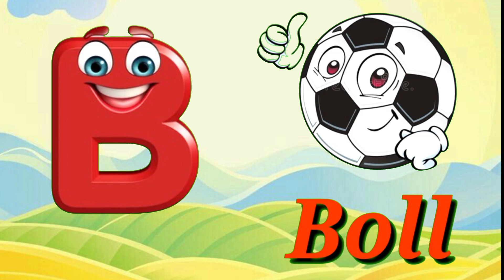A for apple, B for Ball, alphabet phonics song | ABCD song | alphabet phonics a to z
A for apple, B for Ball, alphabet phonics song | ABCD song | ABCD phonics